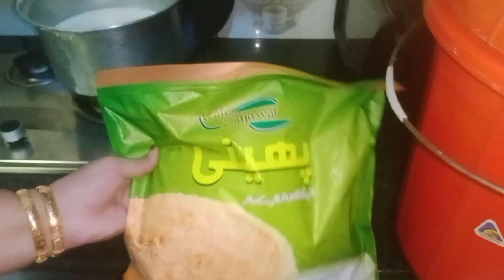Sunday ka din or Ki bahut sare grocery shopping|Meerab Fatima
Meerab Fatima family vlogs
Meerab Fatima daily Vlogs